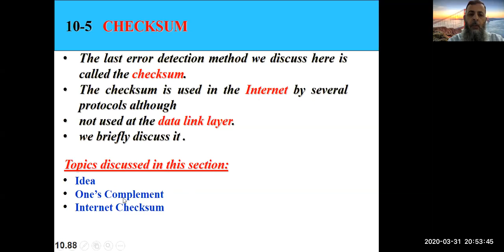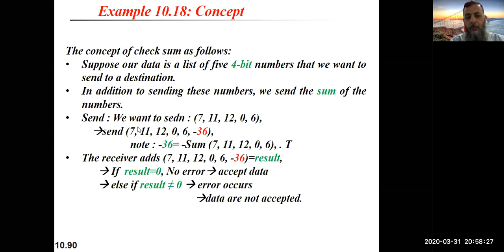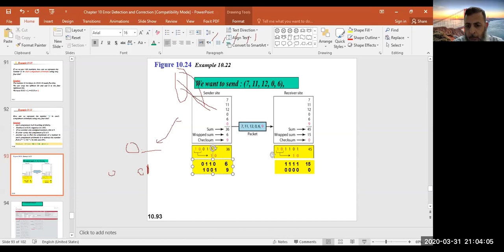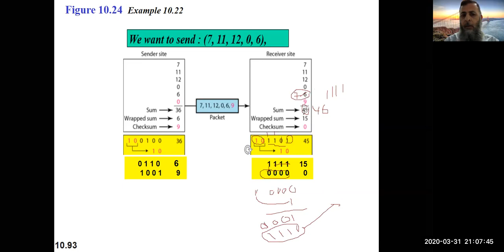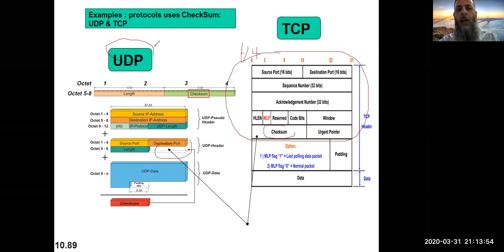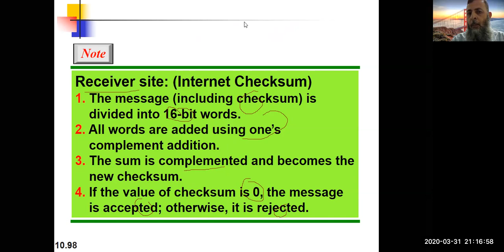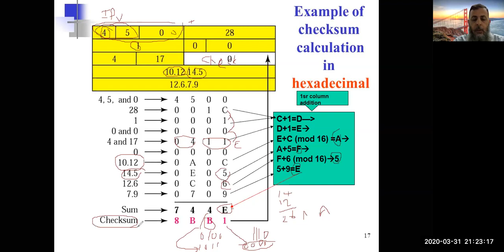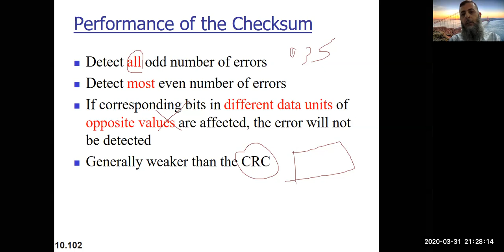ch10 lecture 4 CheckSum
ch10-lect4-checksum